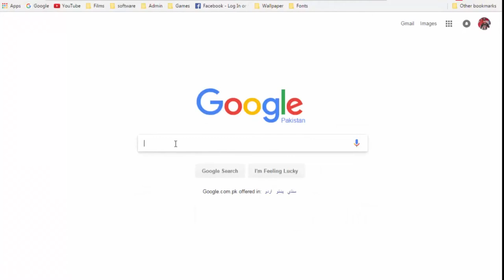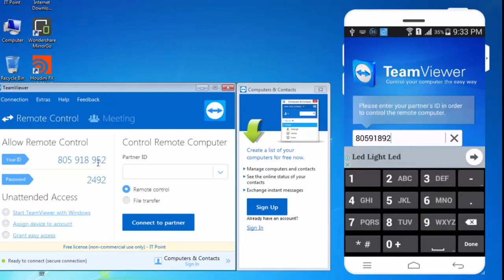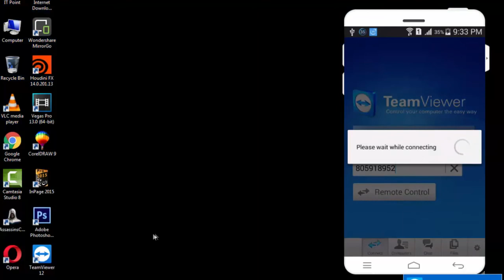How to Control PC & Laptop from Android Phone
Teamviewer is a software or app which use some protocol to connect two machines.